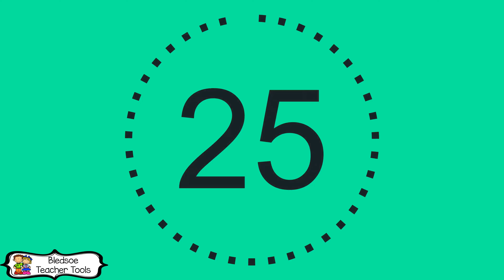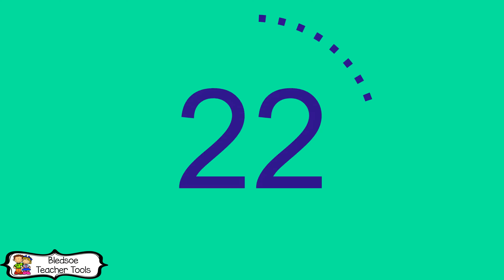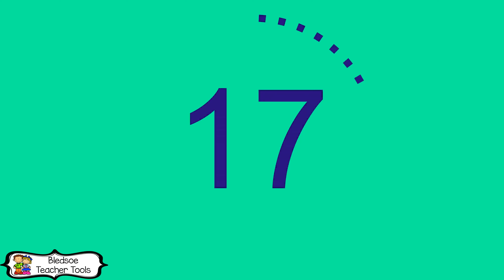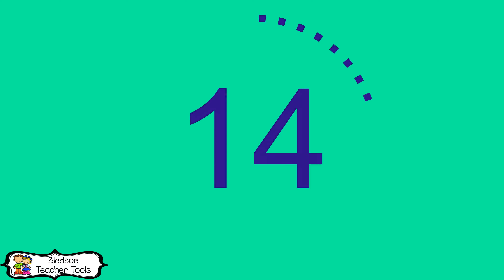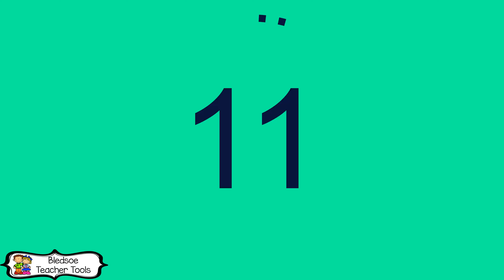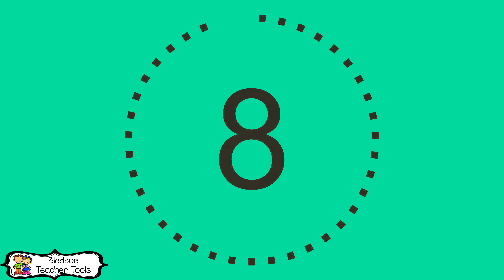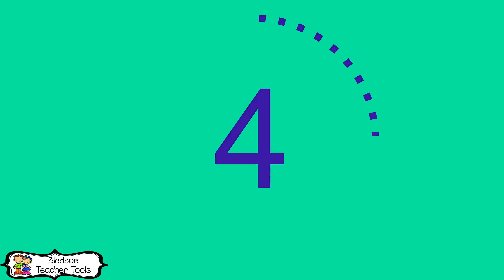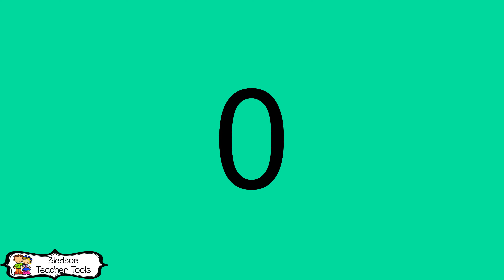Basic Timer with Music 25 Minute Timer